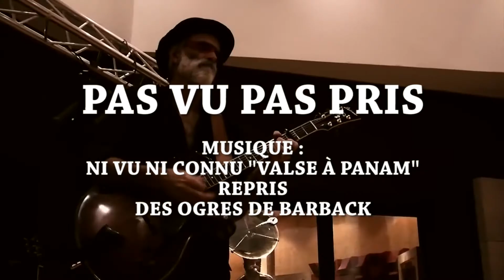FESTIVAL BARAKACIRQ 2018 (TEASER) - ÉCOLE DE CIRQUE PASSING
Voici le teaser du festival BARAKACIRQ qui aura lieu aux haras de Tarbes du 7 au 10 juin 2018. Vous retrouverez l'ensemble des compagnies présentées durant le festival ainsi que l'accompagnement musical des Mabouls par le groupe de musique Pas Vu Pas Pris.

Nous vous souhaitons un excellent festival qui, on l'espère, se fera sous le soleil tarbais !

Programmation :

► Jeudi 7 juin :
18H : Pass rue de Tarb'en Canta ;
18H/19H : Apéro dinatoire concert ;
19H30 : Spectacle Passing (Multicos, Victaminés et Aérodingos) ;
20H30 : Spectacle "Et pourtant" de la compagnie Beloraj.

► Vendredi 8 juin :
18H : Ouverture public ;
18H30 : Spectacle Passing (Cascadeurs, Acroscadeurs et Acro d'acro) ;
20H30 : Spectacle "Lazuz" de la compagnie Lazuz.

► Samedi 9 juin :
11H : Spectacle "Passe par la fenêtre et cours" de la compagnie Happy Face à Mouysset ;
15H : Spectacle Passing (FAM, Adultes, Pitochas, Dragicircus, Aérodingos, Duble Dutch) ;
18H : Spectacle "Passe par la fenêtre et cours" de la compagnie Happy Face ;
20H30 : Spectacle des Mabouls avec le groupe Pas Vu Pas Pris.

► Dimanche 10 juin :
11H : Spectacle "Borborygmes" de la compagnie SCOM ;
11H45 : Ateliers cirque ;
14H30 : Spectacle "À ta place" du collectif Rue de la scène.

Buvette et restauration sur place.

ON VOUS ATTEND NOMBREUX !!! :D